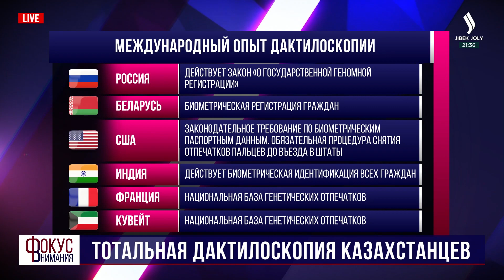Тотальная дактилоскопия казахстанцев. «ФОКУС ВНИМАНИЯ» | Jibek Joly TV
Спикеры 👥

▫️Марат Башимов - Депутат Мажилиса Парламента РК

▫️Жанар Кожахметова - Заместитель председателя Комитета миграционной службы МВД РК